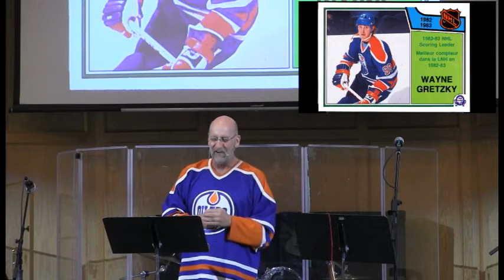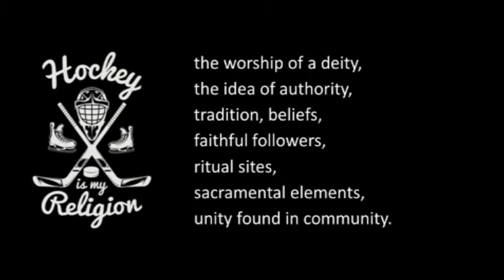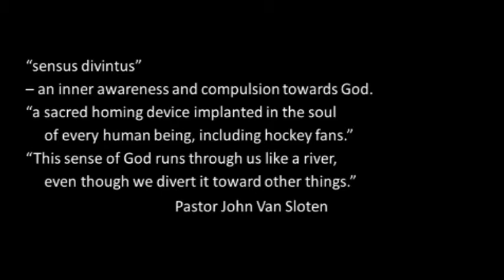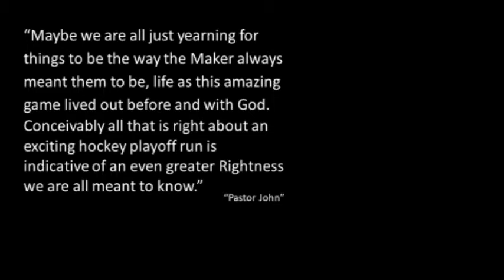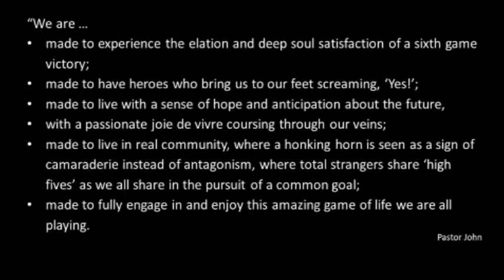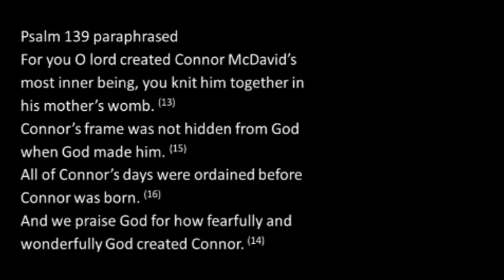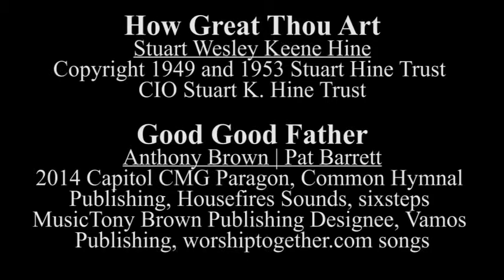The Theology of Hockey